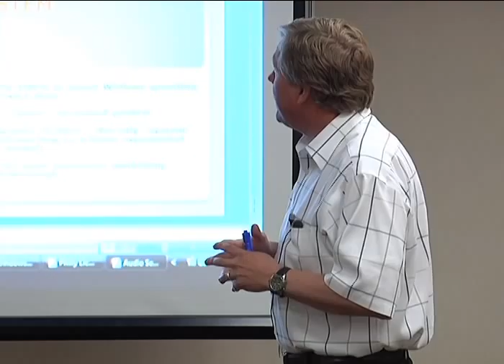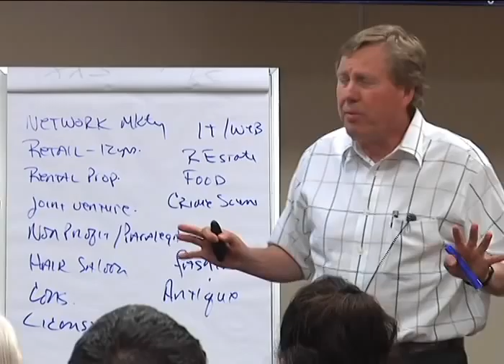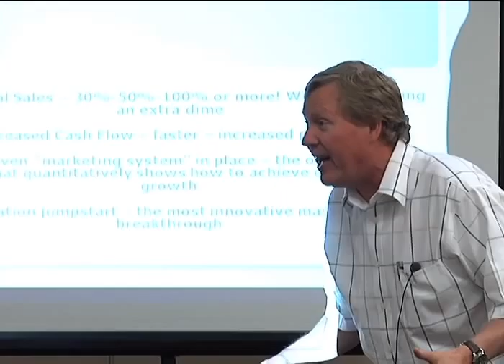Underground Marketing Expert( Richard Johnson speaking at the Audio Secrets Training Event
Underground Marketing  Expert Richard Johnson Speaking at the World's #1 Audio secrets
Training event live Seminar.
Marketing
Business
Branding
Money
Intellectual property
Events
Seminar